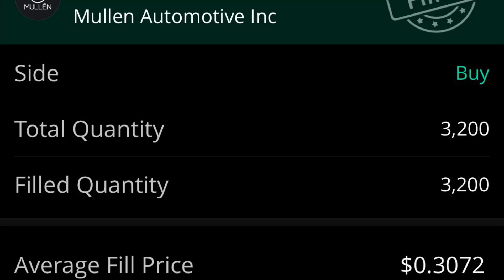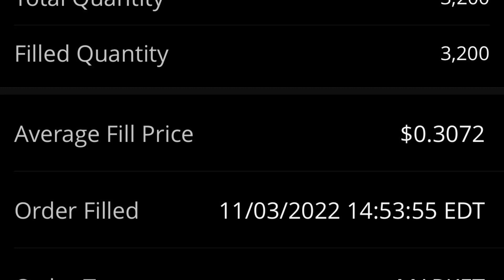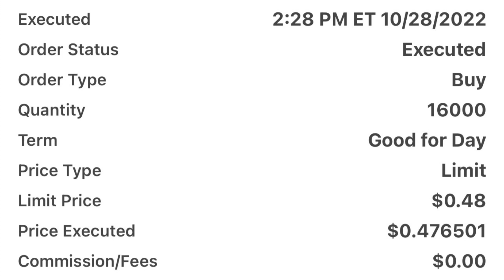MULN STOCK Sale sale sale accumulate